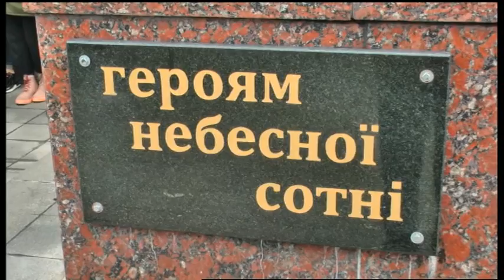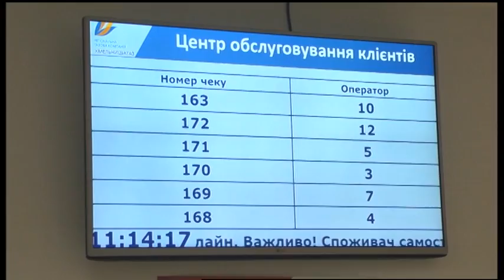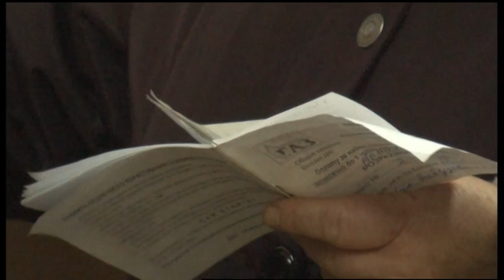20.02.2020. Новини. 17:00